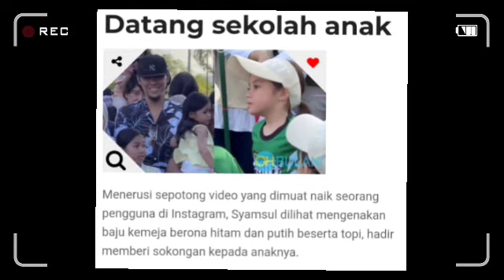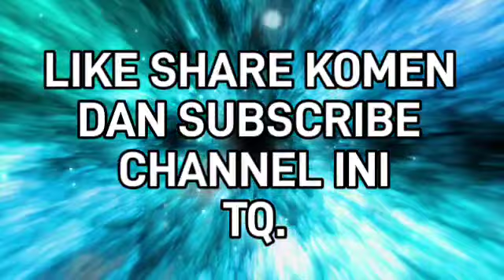Ketiadaan Ira Kazar ketika Syamsul hadir beri sokongan pada anak² undang tanda tanya Netizen